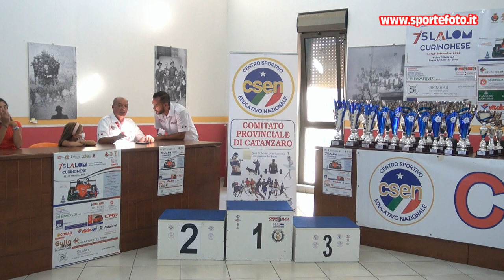Francesco Medaglia - 7` Slalom Curinghese (CZ) 18-09-22